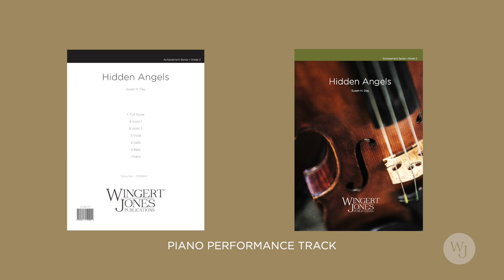Hidden Angels - 3036141 - Piano Performance track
This is the Piano Performance Track for: Hidden Angels - 3036141